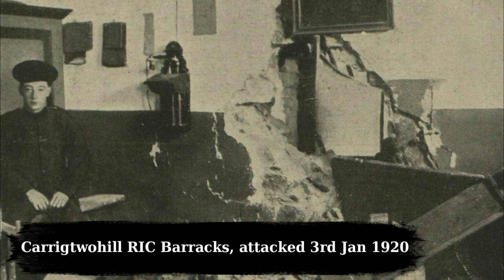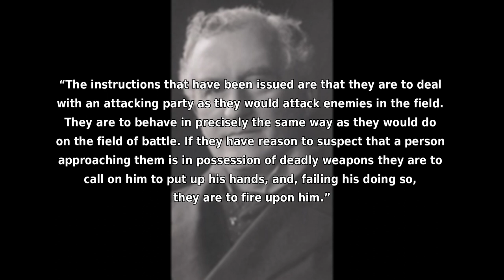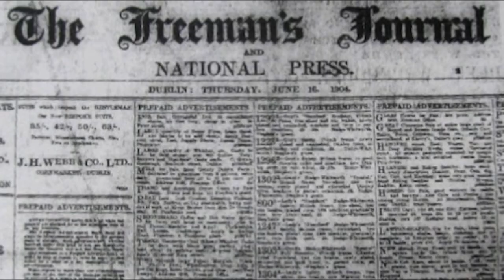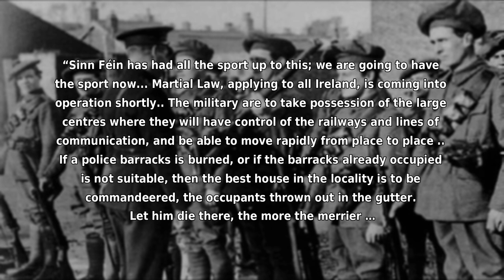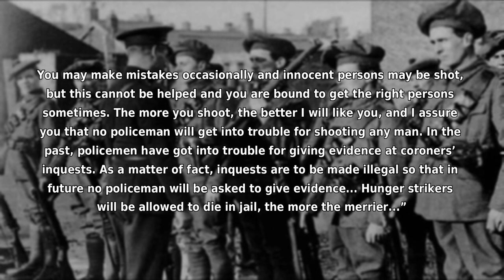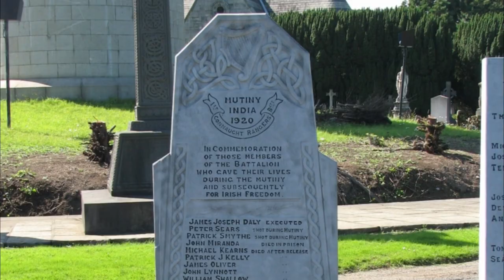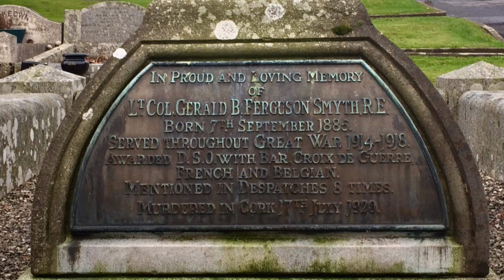Mutiny in Listowel and India | June - July 1920 - Episode 26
June 1920 saw the new military figures appointed to take charge of policing in Ireland prepare the ground for legislation which would give British forces a freer hand in dealing with the IRA. However, attempts to use the RIC to assist the army as scouts started a mutiny in Kerry and the publication of an inflammatory speech given by the Divisional Commissioner led to his killing a few weeks later. At the other side of the world reports of conditions in Ireland caused many Irishmen in the Connaught Ranger to refuse to carry out military duties. As British tactics in Ireland hardened, this was a sign of the resistance they would face.

T. Ryle Dwyer - “Tans, Terror and Troubles”
D.M. Leeson - “The Black and Tans”

William Sheehan - “Hearts & Mines”
Paul McMahon - “British Spies & Irish Rebels”
D.M. Leeson - “The Black & Tans”

Atlas of the Irish Revolution
Maurice Walsh - “Bitter Freedom”
Charles Townshend - "The Republic"
Michael Hopkinson -  ”The Irish War of Independence”
Diarmuid Ferriter - “A Nation and not a Rabble”
Richard Abbot - “Police Casualties in Ireland 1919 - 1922”

Photos:
Military Archives
NLI Flickr account
Wiki Commons